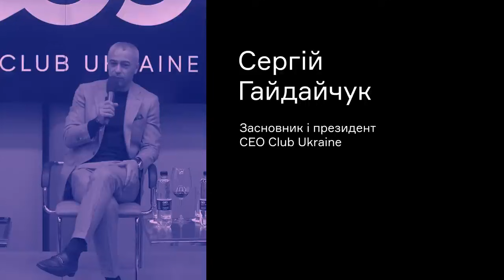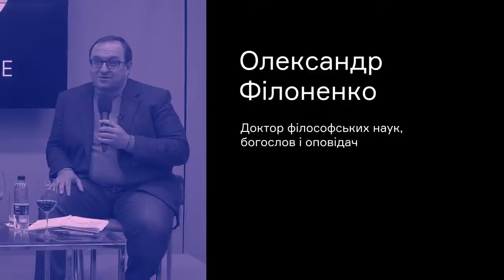Историю делают малые группы? Беседа с Александром Филоненко и Сергеем Гайдайчуком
Кто делает историю - массы или малые группы? Как создаются эти малые группы? Кто их создает и с какой целью?  Какими должны быть малые группы, чтобы действительно оказывать влияние на мир и изменять его? Именно об этом дискутировали философы Андрей Баумейстер и Александр Филоненко на панели CEO клаб под модерацией Сергея Гайдайчука.

От основания христианства до интеграции CEO Club в мировое сообщество — насыщенный разговор о роли идей, чувств и концепций в прошлом и будущем.

00:00 Интро
02:04 Проблема нашего времени
06:24 Как выживать и бороться с разрушительными группами
14:11 Отличие малых и больших групп
20:54 Секрет производительности малых групп
38:00 Как создать новые элиты
51:12 CEO Club как малая группа
59:47 Ключ к созданию настоящего действенного сообщества